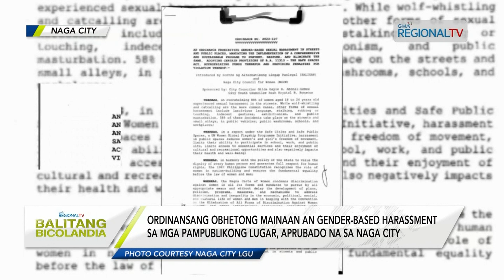Balitang Bicolandia: Ley na obhetong mainaan an Gender-Based Harassment, pasado na sa Naga City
Ordinansang obhetong mainaan an Gender-Based Harassment sa mga pampublikong lugar, aprubado na sa Naga City; Orange ribbon, sulot kan mga empleyado kan Naga City Hall ngonian na aldaw hasta Disyembre 12